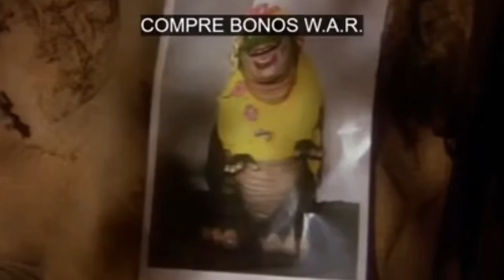escena de trincheras (Disney dinosaurios 90s)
miniserie llamada la guerra de las nueces
23-24